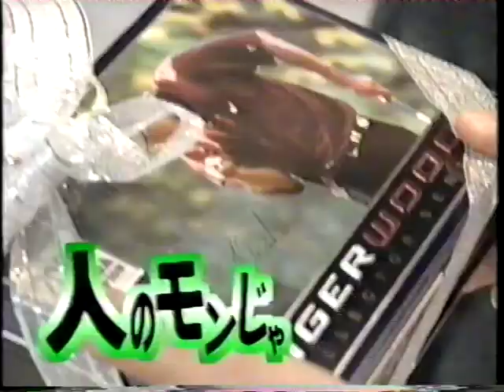上原多香子 トーク ダウンタウン SPEED 平成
VHSより